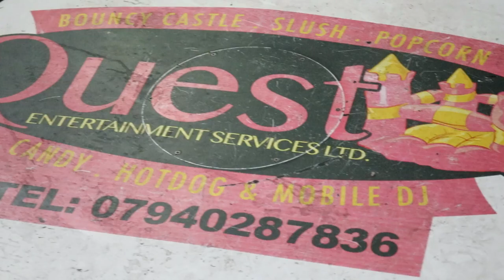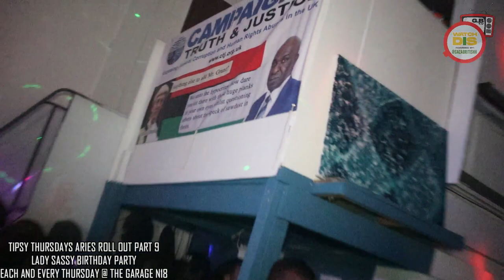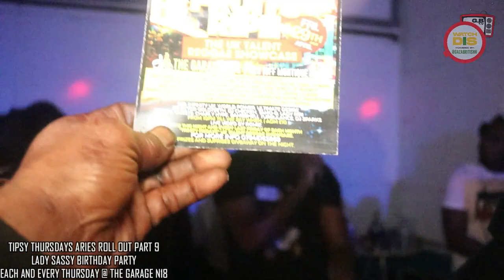ARIES ROLL OUT LADY SASSY BIRTHDAY KILLA FILLA LIVE FROM BIRMINGHAM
Watch in the highest video quality (1080p60)